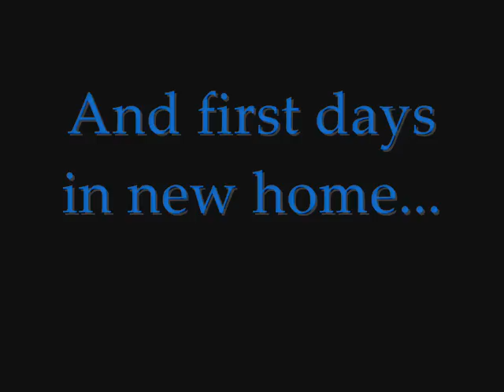Meet Jerry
My new puppy :-), Action Jerry Malina Gang